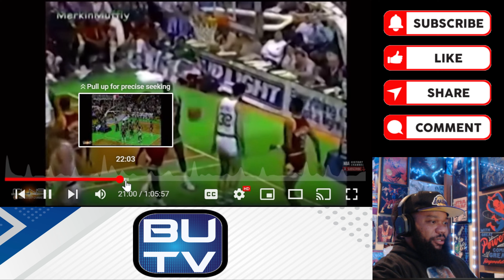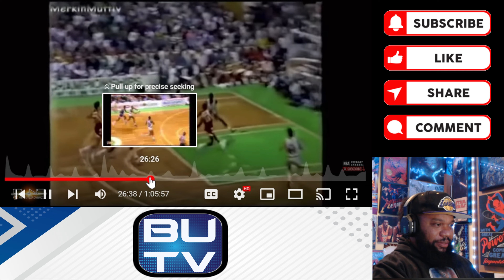Kobe Fan Reacts to Larry Bird GREATEST RARE HIGHLIGHTS Mix |【日本語字幕】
Hidden gems from the Bird!

00:00 Intro
00:20 Opening Remarks
02:45 Reaction